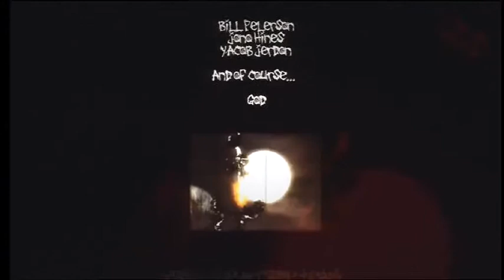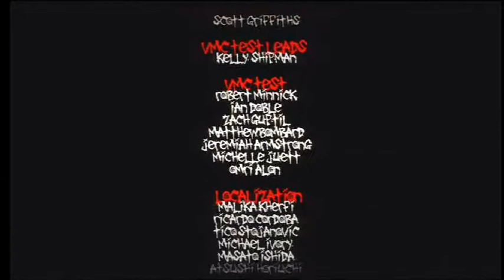Let's Play The Dishwasher Part 14: Many Happy Returns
So I looked back at the Rooftops level, where the Chef last appeared, and I guess he did die in a cutscene there. Which explains his blue Jedi ghost presence in later cutscenes.